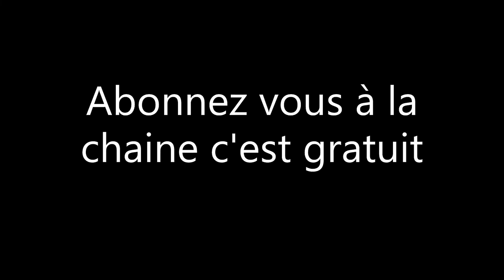Tuto démontage d'un carburateur de Kymco agility 4 temps